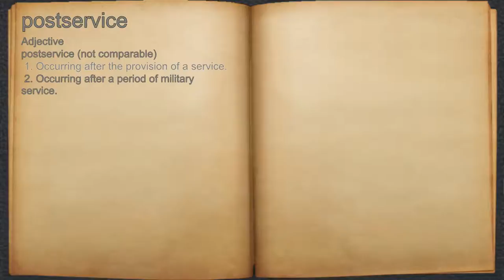What does postservice mean?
A spoken definition of postservice.

Intro Sound:
Typewriter - Tamskp